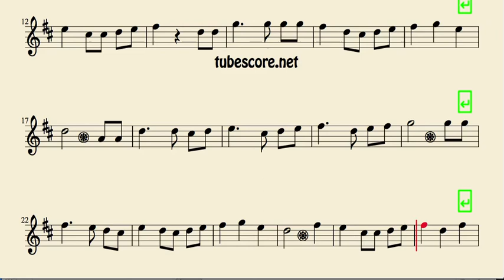Las MañanitasSheet Music for Alto Saxophone, Baritone Saxophone and Horn